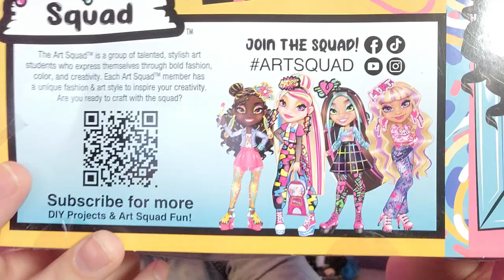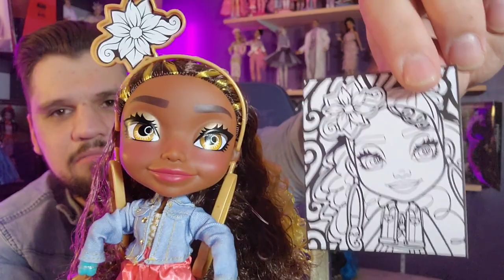She'll Never Forgive Me For This | Art Squad Doll Unboxing Review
These videos are intended for adult doll collectors, not for children. Thanks.